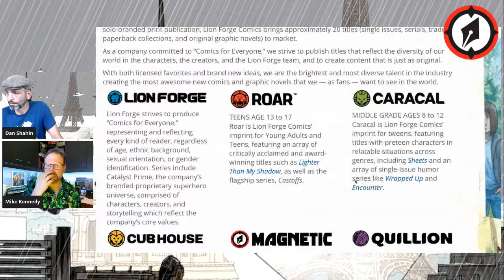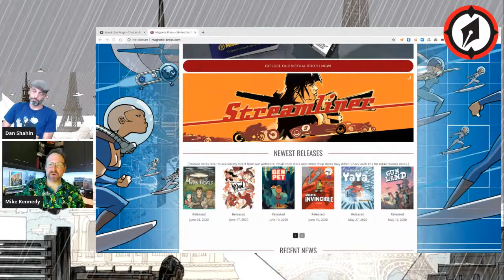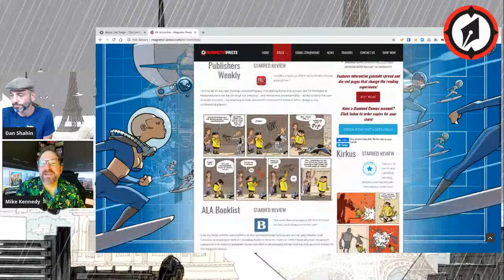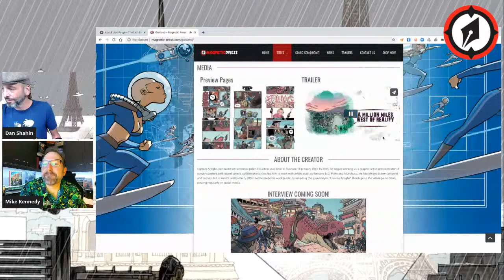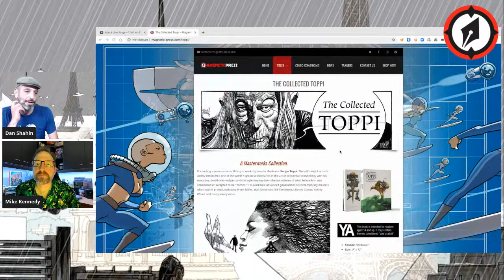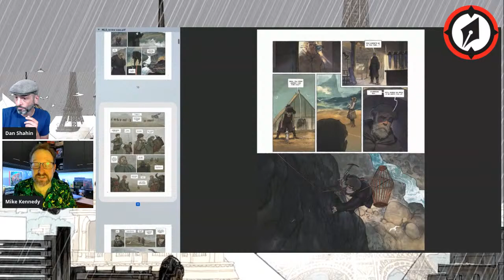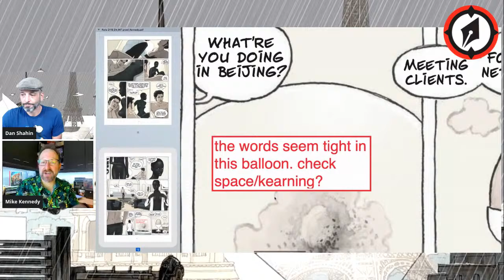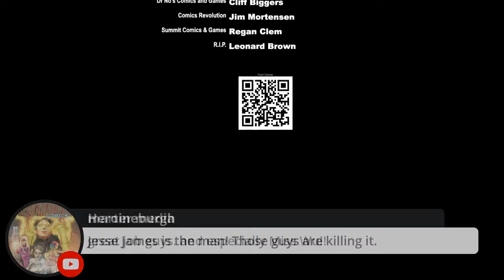Mike Kennedy of Magnetic Press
We'll talk to Mike Kennedy of Magnetic Press about their full slate of comics from incredible creators from all over the world.

Mike Kennedy started out as a concept artist and animator in the video game industry way back in the pre-CD-ROM days of the early ’90s. Worked on classic 2D pixel games like Lemmings, Might&Magic, and Mutant League before 3D finally took off in ’96, at which point started writing and art directing for 3DO on the Army Men series, Namco on Dead to Rights, and eventually to EA producing the campaign for Def Jam: Icon. Created and directed MMO Bleedout and XBLA/PSP brawler Unbound Saga before leaving games for publishing full time.

Started writing comics for Dark Horse in early 90’s, starting with Ghost, Star Wars, Alien v Predator, and Aeon Flux, along with some DC work on Superman (Infinity City hardcover with Carlos Meglia) and Ghost/Batgirl crossover. Created Lone Wolf 2100 for Dark Horse in 2002 and Dead to Rights tie in comic. Have since written longform graphic novels Bleedout and Hugo Broyler.

After 20 years of fulltime video game work, he decided to give the comics side full attention, first as publisher for Archaia Entertainment, before launching his own publishing company, Magnetic Press when Archaia merged with Boom! Studios in 2013. Magnetic Press published 40 books and earned 7 Eisner nominations in its first 3 years, at which point in 2016, it was acquired by Lion Forge Comics and became The Magnetic Collection at Lion Forge, continuing the tradition of signature quality curation and production to book shelves.

After 3 years, another 50 books, 27 single issues, and 5 more Eisner nominations for Magnetic titles, Lion Forge merged with Oni Press. Parent company Polarity chose to carve out the Magnetic Collection and re-establish its independence as full-service publisher Magnetic Press once again in 2020.

Mike does all the layout, translation, localization editing, and book design, as well as producing book trailers, marketing materials, and other online graphical assets for Magnetic Press. On the side, he dabbles in electronic music under the label ID Neurobellum, having scored the 1992 anime 8-Man After and its live-action feature film counterpart.

Spider-Man 60's Theme Gypsy Jazz cover
by The Jock and Nerd Podcast

GHOST - RZA / Pink Panther / Basquiat / Stripper Mash-Up "LA RHUMBA ROSADA" Video
by strippertheband